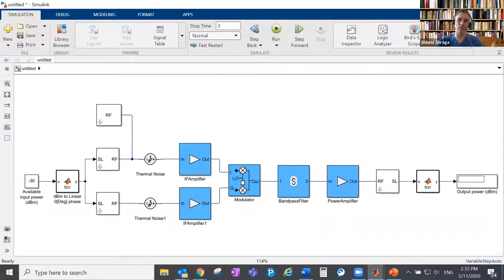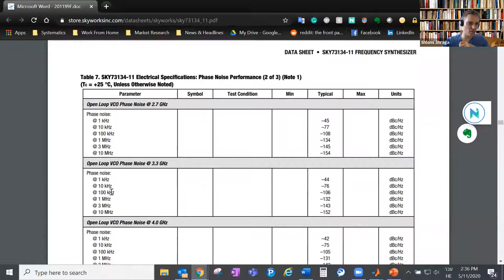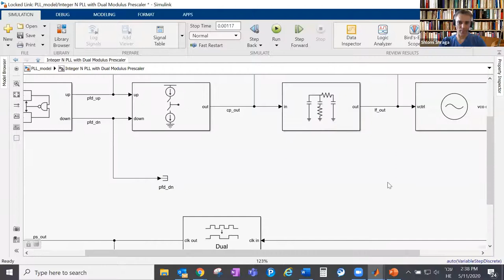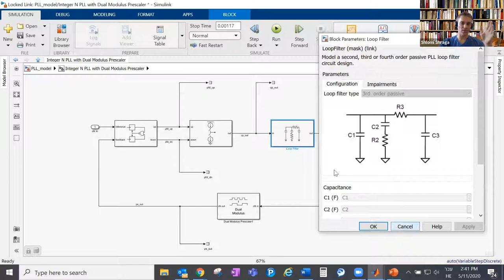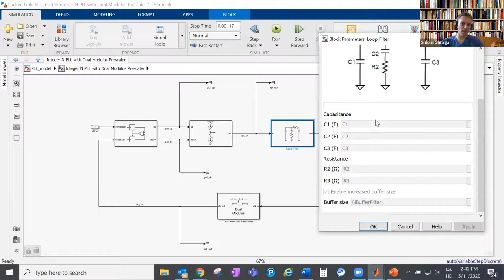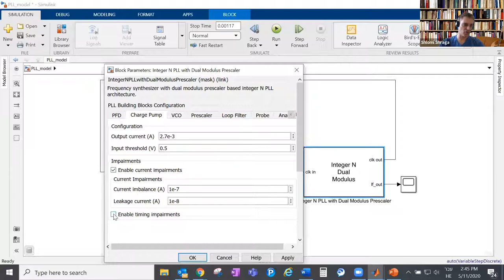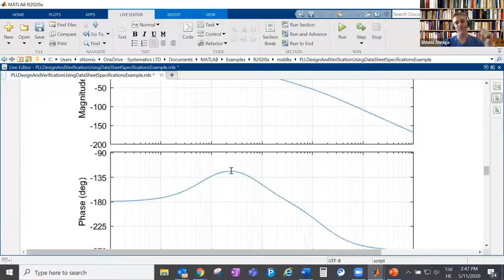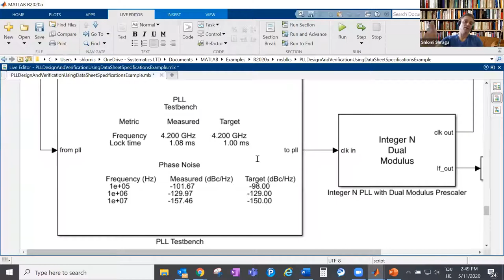MATLAB WEBINAR: כיצד למדל PLL בסימולינק - PLL Design with MATLAB and Simulink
מידול מהיר של  off-the-shelf PLL בתחום הזמן והתדר תוך כמה דקות. ניתן לעשות customization לרכיב ולבחון ביצועים בקונפיגורציות שונות.
מנחה: שלומי שרגא | מהנדס אפליקציות, סיסטמטיקס